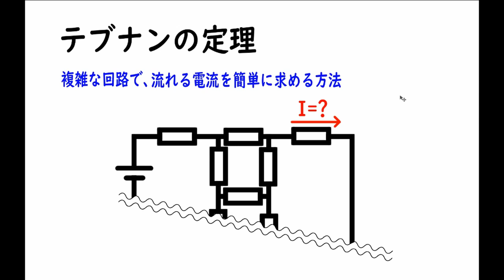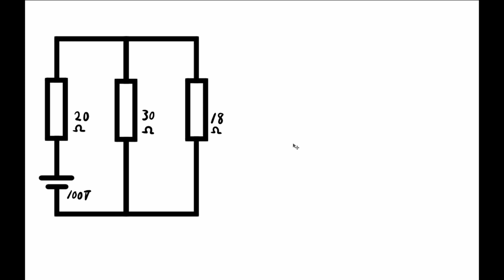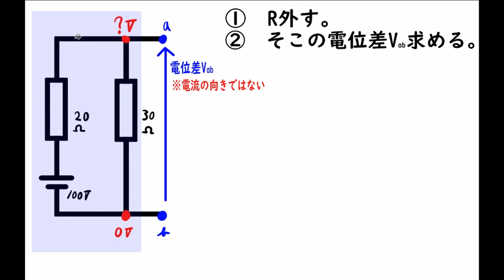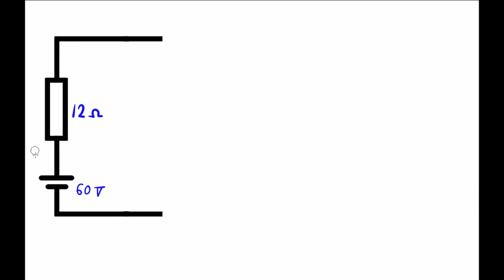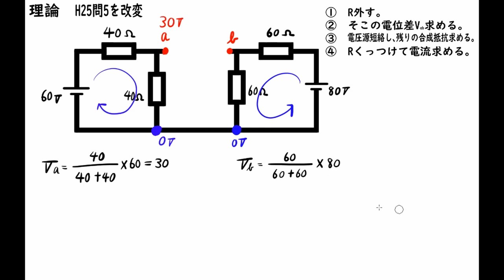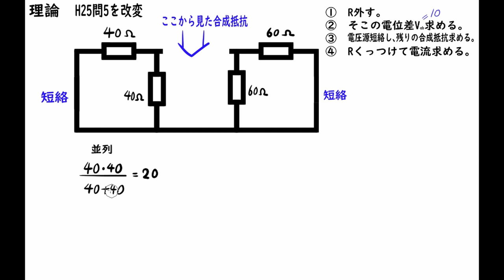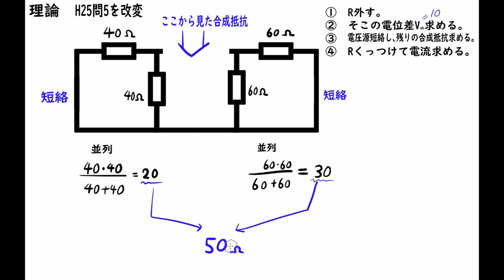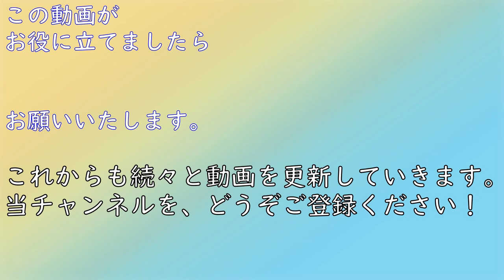初心者向け電験三種・理論・11・テブナンの定理【旧版】【超簡単に学ぶ！】第三種電気主任技術者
【テブナンの定理】の改訂版はこちら。

高校物理の学習にも使えます。
電験三種 平成25年 理論 問6